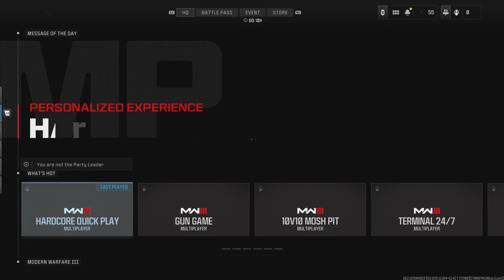Call of Duty: Snoop Dogg On the Loose